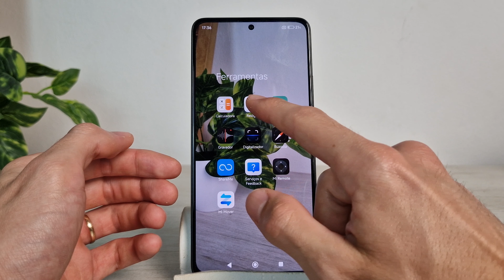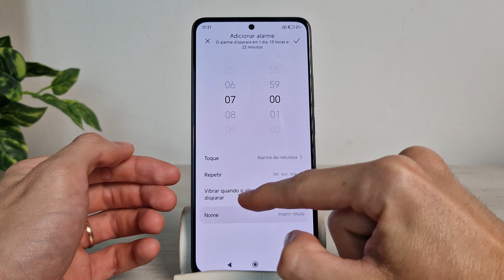Xiaomi Redmi Note 13 Como configurar um Horário de Alarme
Vou te ensinar como configurar um Horário de Alarme no Xiaomi Redmi Note 13

Amazon 8GB 256GB
Amazon 6GB 128GB